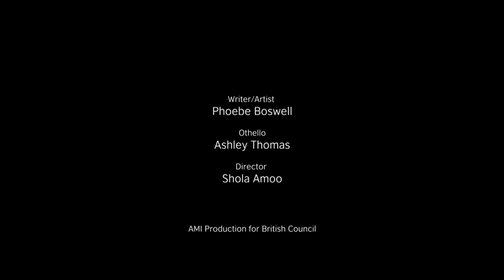My love hate relationship with Othello – video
Phoebe Boswell riffs on her conflicted attitudes towards Othello in "Dear Mr Shakespeare," which co-stars Ashley Thomas aka Bashy. This was the eighth film in the British Council’s series Shakespeare Lives 2016, celebrating the playwright on the 400th anniversary of his death.